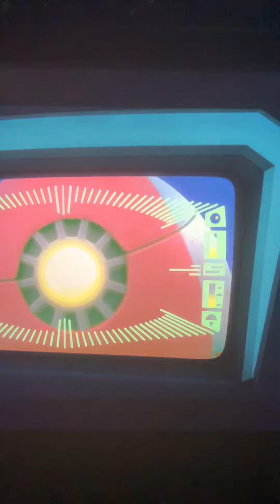So trying to use a key 🔑 so long Romeo